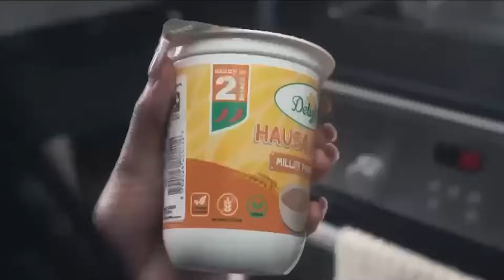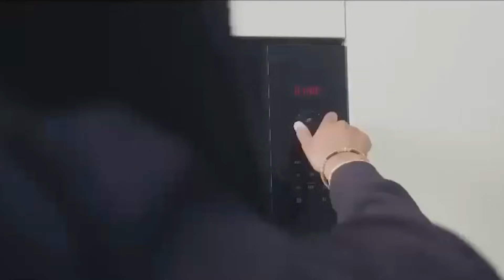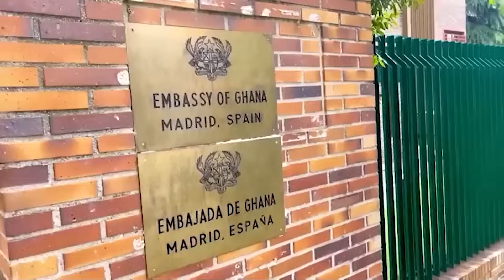I Spent Over GHS200,000 To Travel,I Could Have Started A Business,But It Would Have Collapsed Later